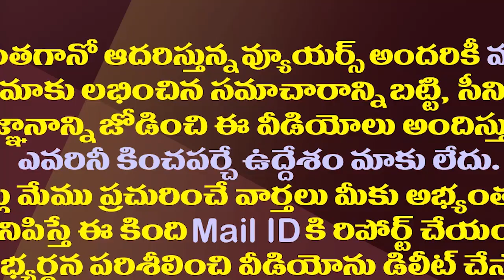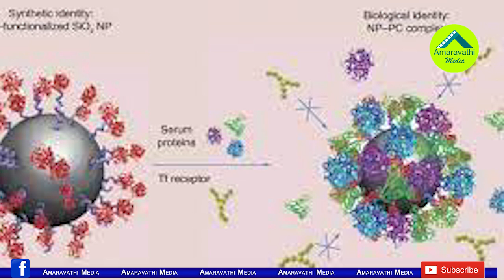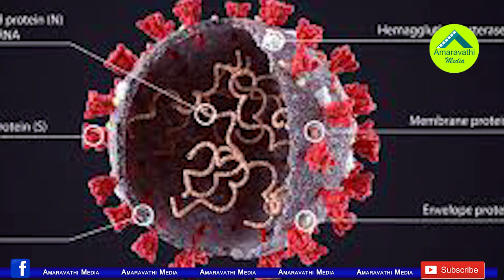పాతిక వేల ఏళ్ళ క్రితమే కరోనా ఉందా? గుట్టు విప్పిన సైంటిస్టులు| Scientists Reveals Shocking Facts